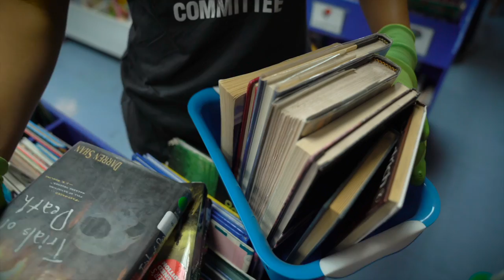Fenwick Families Volunteer at East Palo Alto Charter School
Fenwick is committed to giving back to the communities where we live and work. At our inaugural Family Community Impact weekend, Fenwick lawyers and staff, along with their families, volunteered at East Palo Alto Charter School, helping the students and their families clean the school garden and organize the library. We also held a free legal clinic for families facing immigration or housing issues.